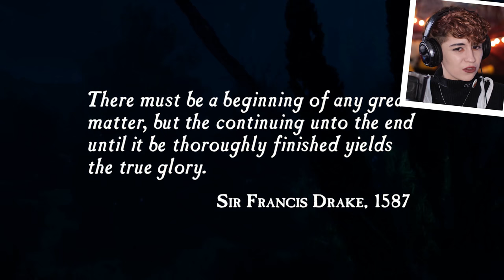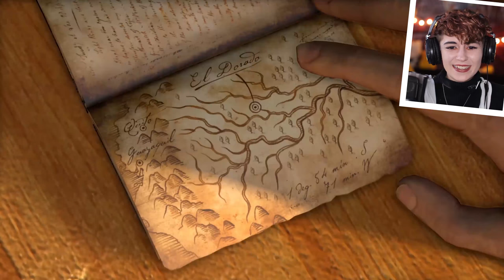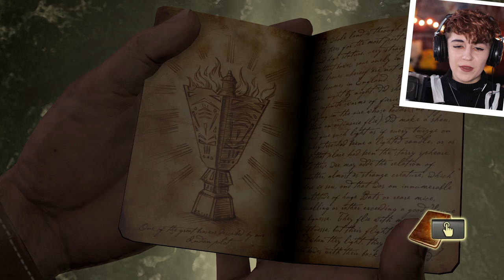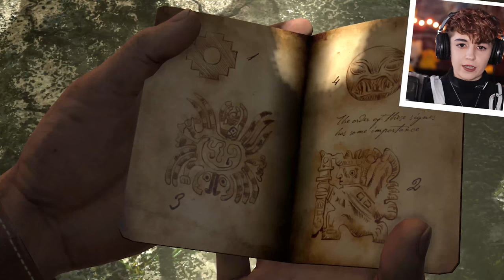THE ADVENTURE BEGINS! Uncharted Drake's Fortune (Part 1 BLIND)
We join Nathan Drake on the start of our Uncharted journey. What adventure awaits us? If this reaches 100+ likes there will be more Uncharted fun!